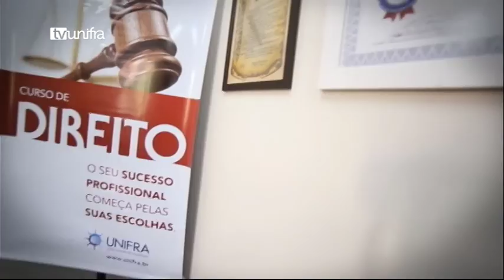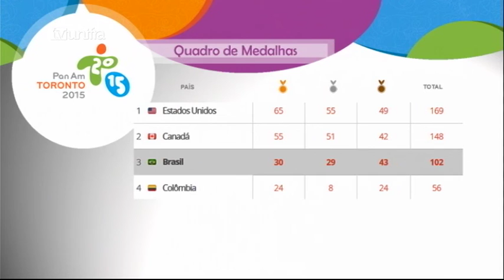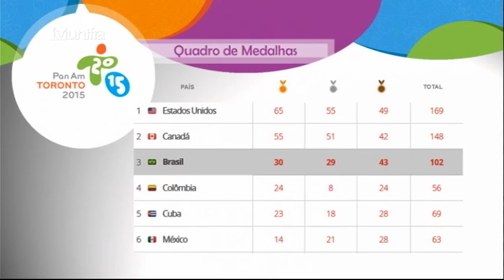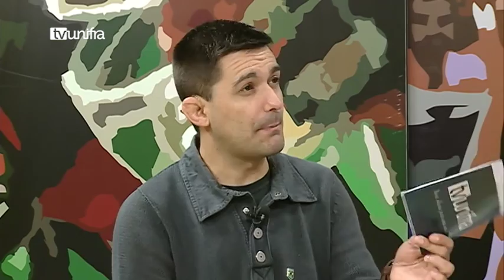Central do Esporte 21-07-2015